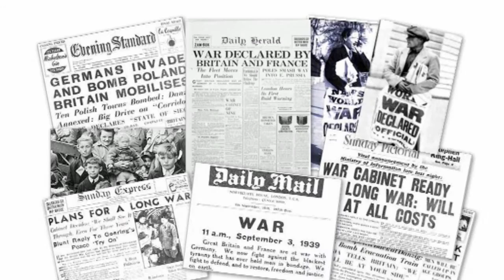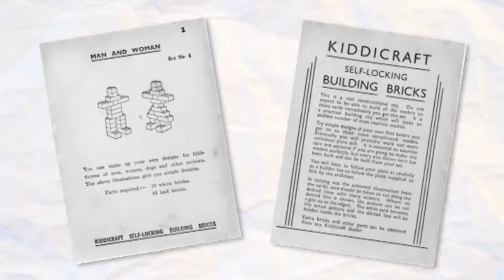Hilary Page Lifetime Achievement Award